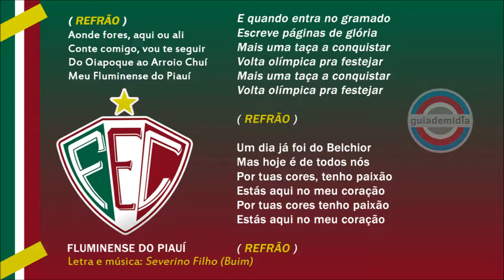Hino do Fluminense do Piauí ( PI )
Hino Oficial do Fluminense Esporte Clube da cidade de Teresina, Piauí.
Hino do Tricolor Piauiense.

O Tricolor do Piauí foi fundado em 31 de janeiro de 1938 com o nome Automóvel Esporte Clube, o clube mudou para a denominação atual em 1949.

Campeão Piauiense 2022

Colaboração: sitedobuim